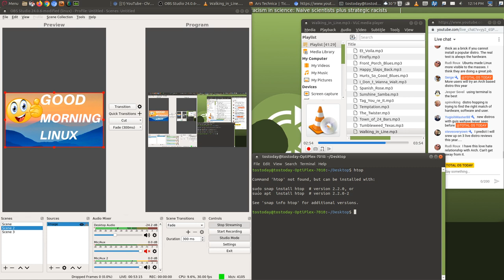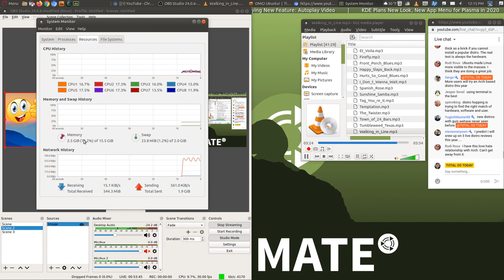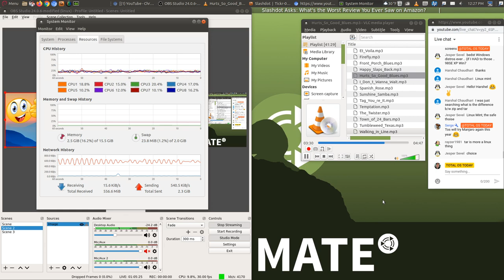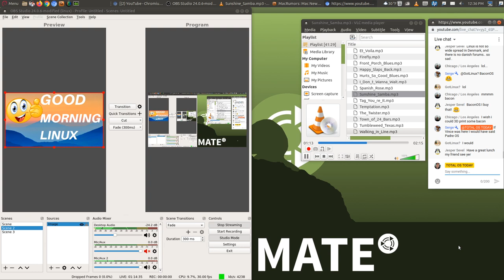What Are Your Linux Predictions?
Welcome to another Good Morning Linux. Any predictions? Happy New Year From TOS Today.  I predict I will meet more awesome Linux folks!

 Windows 10
 Chromebook Laptop (recommended for Windows users)
 Ubuntu Mate (recommended for Linux beginners)

*Apply for the AmEx Card - it's free and get rewards.